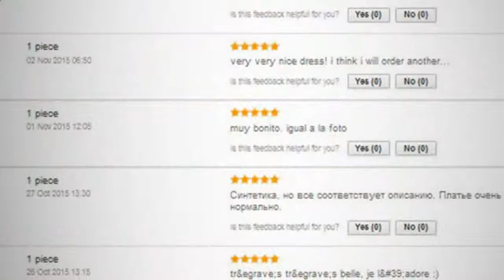Cheap sexy dress